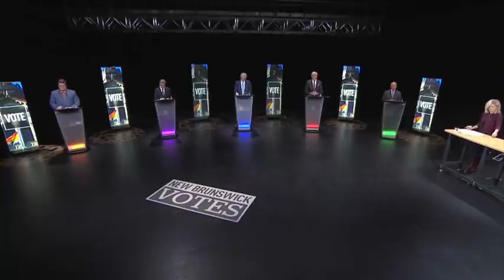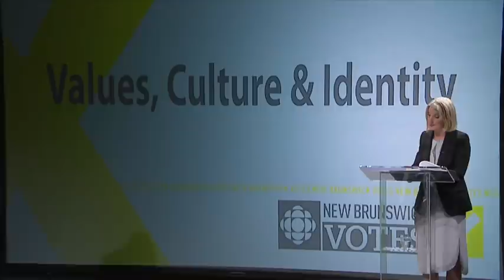New Brunswick Leaders' English Debate – September 9, 2020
New Brunswick political party leaders Blaine Higgs (Progressive Conservative), Kevin Vickers (Liberal Party), Kris Austin (People’s Alliance), David Coon (Green Party), and Mackenzie Thomason (NDP) face off in an English-language debate in Fredericton ahead of the September 14 provincial election. CBC hosts the 90-minute debate. New Brunswick is the first province to hold a general election amid the COVID-19 pandemic. Higgs called a snap election on August 17 after failing to secure an agreement as premier with the opposition parties that aimed to avoid an election. He was seeking to keep his minority government in power until the fall of 2022, or until public health authorities declared the pandemic was over.